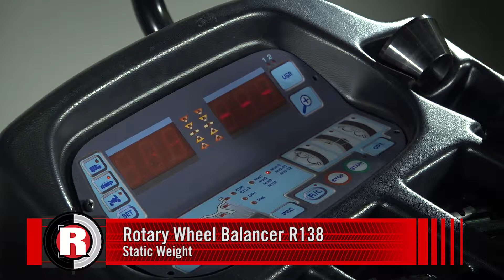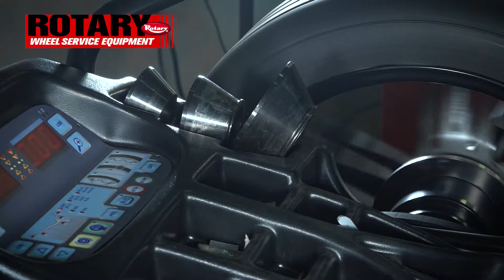Rotary R138 Static Weight Training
How to balance an aluminum wheel on a Rotary R138 Balancer using a static weight.